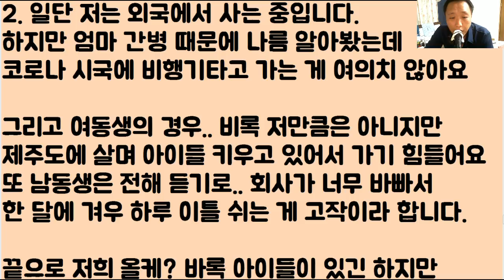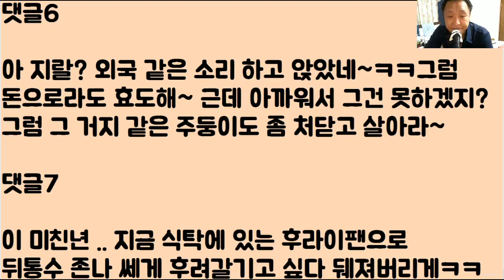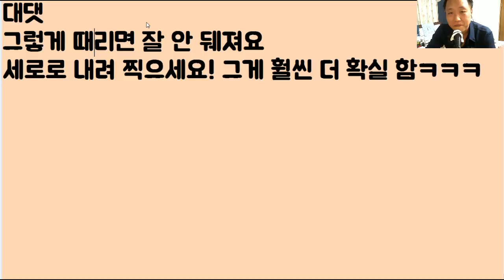[벼락 맞겠네ㅋㅋ] 나는야 아가리만 나불대는 주디 효녀.. 꼴에 지가 우리 엄마 모신다고 나한테 큰소리치는 올케가 너무 건방져.. 저 망할 입 찢고 싶어.. 뭐 좋은 방법 없을까?